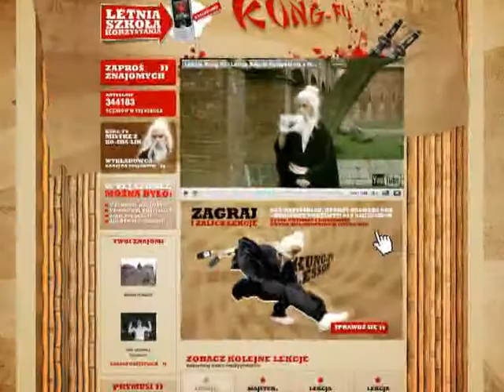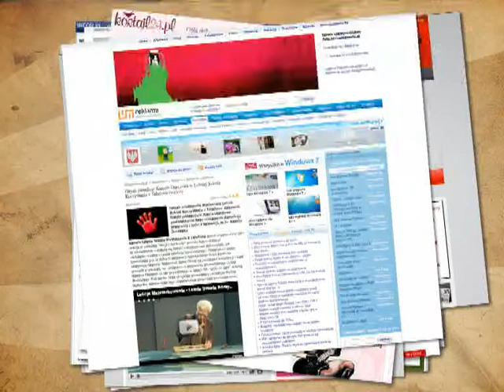Letnia szkoła Heyah Mix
Letnia szkoła korzystania z telefonu Heyah - prezentacja.

Agencja: G7, Interactive Solutions
Dyrektor kreatywny: Paweł Cieminski, Tomasz Wojciechowski
Art Director: Adrian Dmoch
Copywriter: Paweł Czartoryski
Klient: PTC